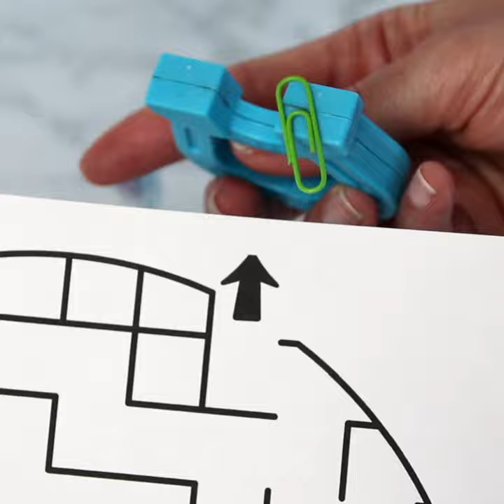Magnet Mazes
Make your own magnet maze to explore magnetism and STEAM!